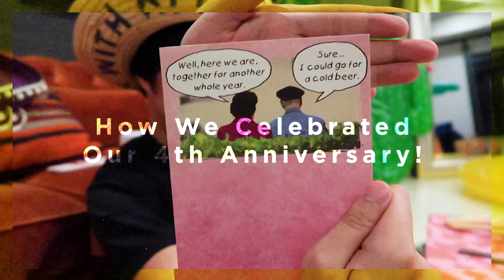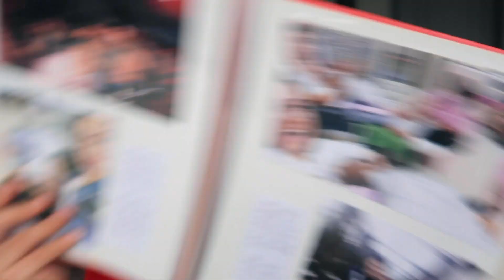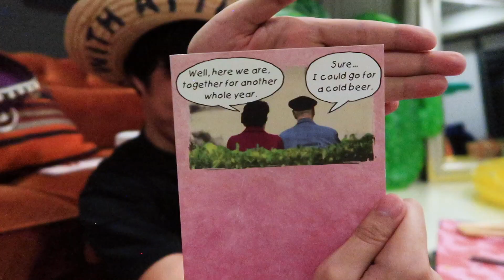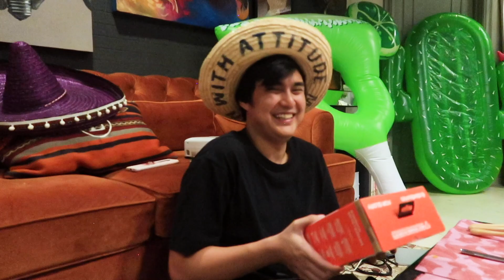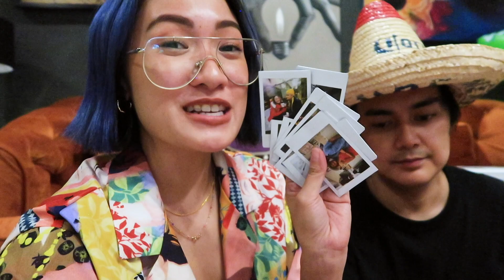Celebrating Our 4th Anniversary (Best Surprise At Home!)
Since we're celebrating our 4th anniversary at home, we made sure it was extra special! Daming surprises!!! Hope this will give you creative ideas in case you need to do something EXTRA for your special one. Happy watching!